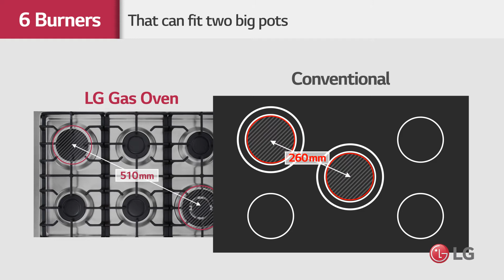LG Cancun premium oven : USP Video /6 Burners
LG’s premium microwave oven designs your taste with Smart Inverter.